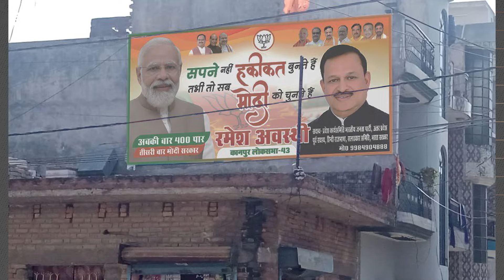Ramesh Awasthi: BJP Candidate को नहीं पहचानते कार्यकर्ता, स्वागत में दूसरे को पहना दी माला। Uncut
Ramesh Awasthi: BJP प्रत्याशी को नहीं पहचानते कार्यकर्ता, स्वागत में दूसरे को पहना दी माला। Uncut

Kanpur में BJP ने Lok Sabha Chunav से पहले एक ऐसे प्रत्याशी को उतार दिया है, जिसे खुद Kanpur के बीजेपी कार्यकर्ता तक नहीं पहचानते हैं. ये मजाक नहीं है. इसे लेकर एक Video Social Media पर Viral हो रहा है. इस वीडियो में आप साफ देख सकते हैं कि कैसे ट्रेन से उतरते हुए एक नेता को कार्यकर्ता BJP प्रत्याशी समझ लेते हैं और फिर उसी का स्वागत करने लगते हैं. बाद में कहीं जा कर पता चलता है कि वो नेता, बीजेपी प्रत्याशी नहीं बल्कि एक राज्यसभा सांसद है और प्रत्याशी कोई और ही है. आगे कुछ और बताएं, उससे पहले आप ये वीडियो देख लीजिए.